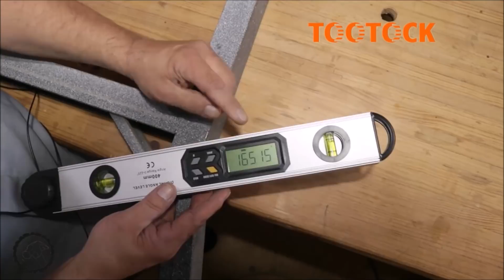Banco de trabajo desarmable de 2.44 X 1.22 Metros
¡Hola! En este video veremos como armo un banco o mesa de trabajo de grandes dimensiones para poder transportarlo a cualquier lugar desarmado y fácil de guardar para ahorrar espacio en tu taller